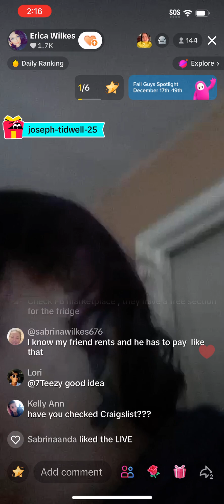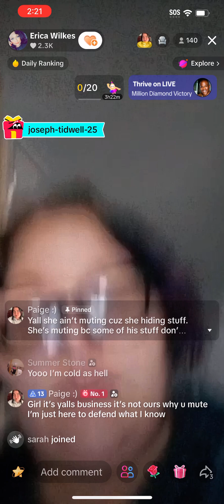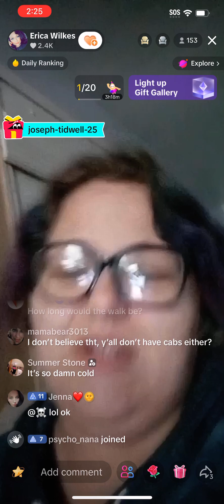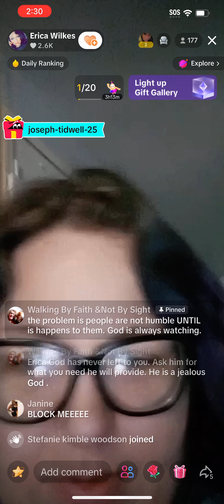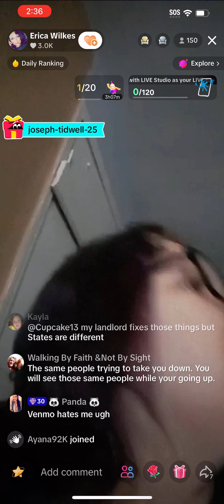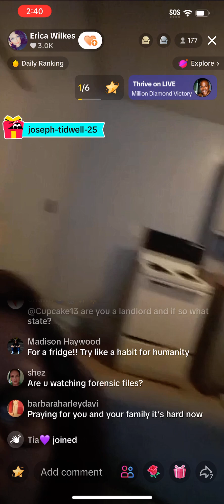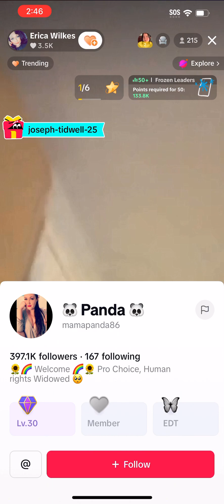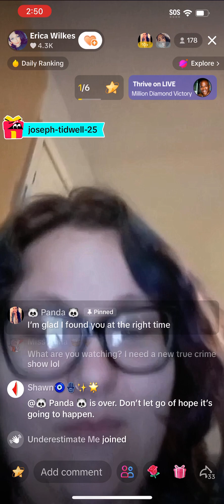Erica Wilkes 12/19/23 Got Big Donation Hasn’t Been Back On Getting Elevated